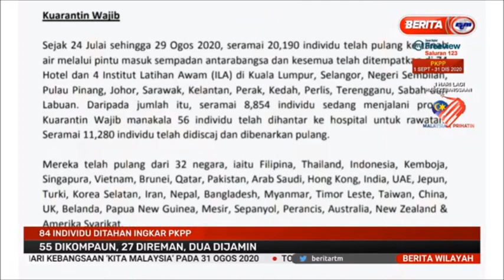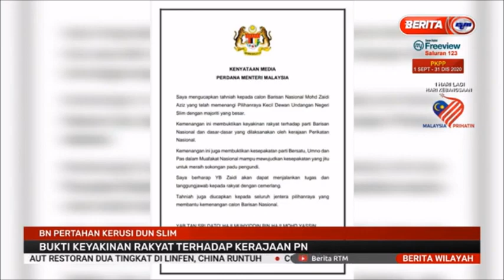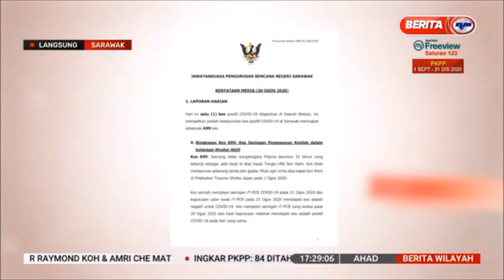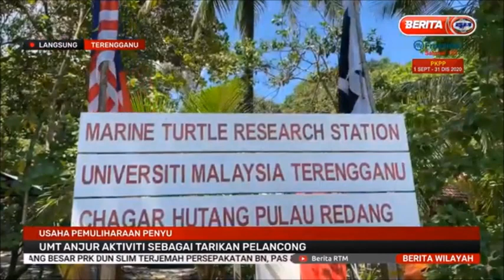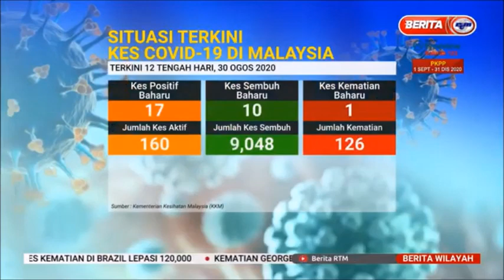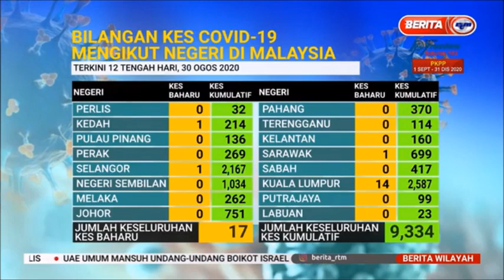30 OGOS 2020-BERITA WILAYAH-BERITA PENUH